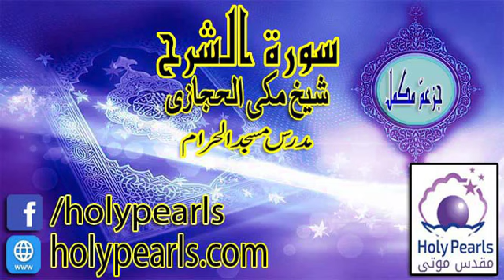Tafseer-e-Quran Surah Al-Inshirah by Maulana Makki (Mudaras Masjid al Haram) -Part 5/7